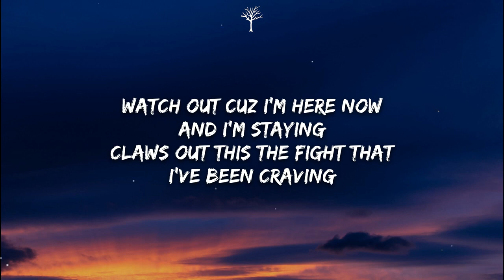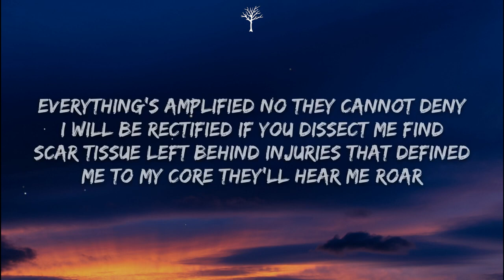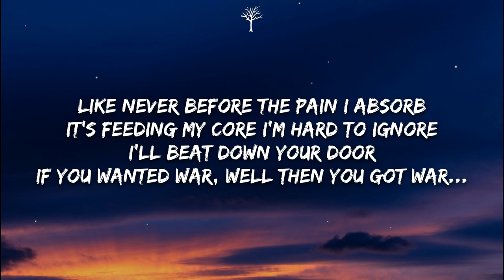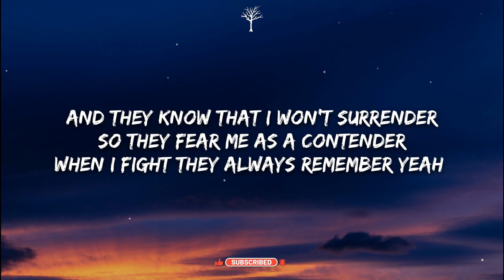NEFFEX Honor Lyrics